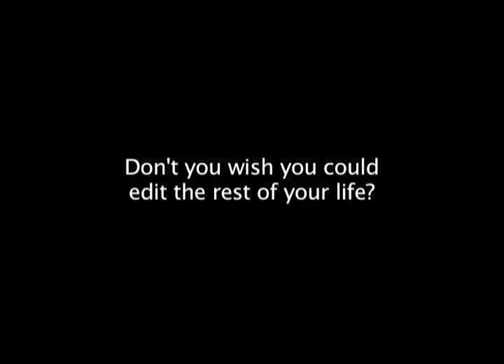CleanFlicks Commercial Independently Produced Circa 2005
A commercial independently produced by Daniel Dean Thompson for the three CleanFlicks dealerships he owned at the time in Utah County.